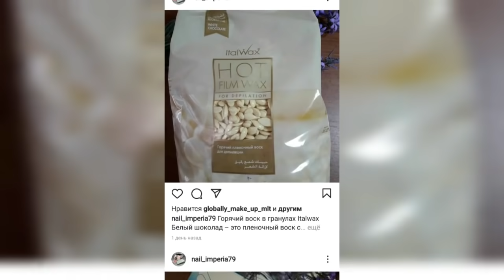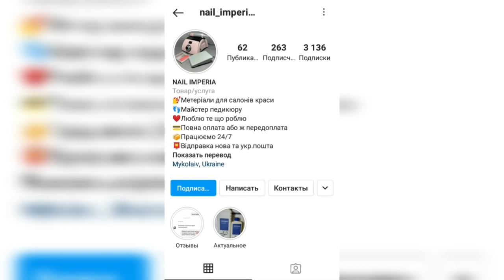МАНИКЮР ЗА 30 МИНУТ 🤔😨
Магазин nail_imperia79 ❤️